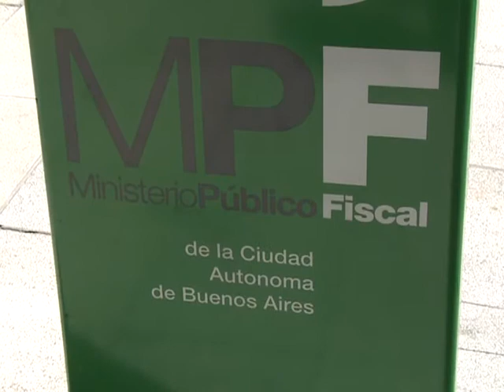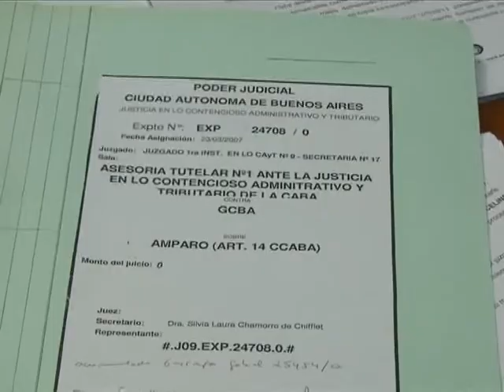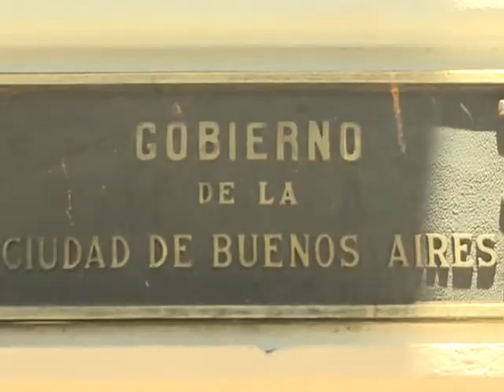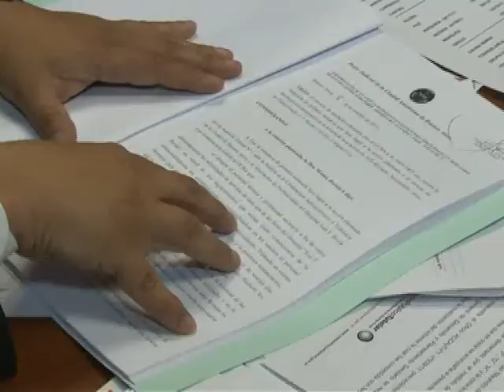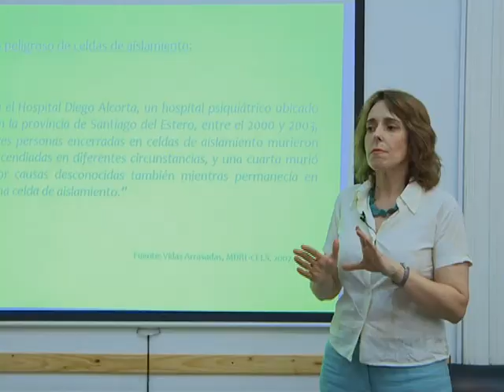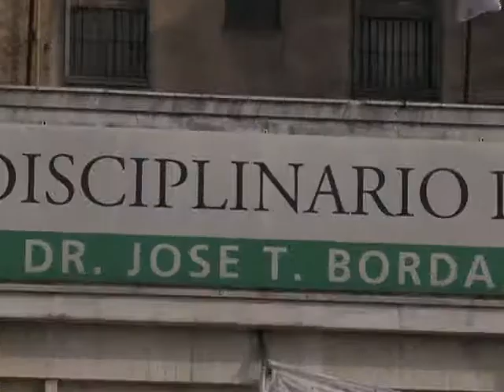Salud mental CABA: actúa la justicia ante la ausencia del gobierno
"Los cuatro hospitales monovalentes de la ciudad están judicializados", informa Gustavo Moreno, Asesor Tutelar ante el fuero contencioso de la  CABA.  Los hospitales son el Borda, Moyano, Alvear y el Tobar García.

El Poder Judicial, explica Moreno, "le ordena al Poder Ejecutivo que cumpla con la designación de personal que es un déficit en la ciudad, la revisión de historias clínicas, a ver qué le pasa a cada paciente que está en ese lugar, la provisión de ropa de cama y el mobiliario necesario y un plan de evacuación y medidas de seguridad".

Leonardo Gorbacz, ex diputado nacional, coautor de la ley nacional de salud mental, explica que más allá de que el gobierno de Macri desconozca las obligaciones legales,   "hay órganos de control como la Asesoría General Tutelar o como la Defensoría Nacional que ya están aplicando la ley junto con los jueces".

Los funcionarios porteños, sostiene Gorbacz "están siendo obligados por muchas mandas judiciales y por órganos de control en casos concretos a cumplir con la ley."

Donato Spaccavento, ex ministro de Salud de la Ciudad Autónoma, tuvo que recurrir a la justicia para denunciar que en el hospital Moyano se utilizaban medicamentos en estado de experimentación para realizar ensayos. Denunció también el suministro a pacientes de muestras vencidas.

"No hay una política del gobierno en Salud Mental, sostiene el Asesor Tutelar de la Ciudad Autónoma,  porque el ministro Lemus más allá de su power point que presentó hace 3 o 4 años, no pudo presentar un Plan de Salud Mental, no lo tiene. Si uno le pregunta a la Dirección de Salud Mental cuál es el Programa de Salud Mental y que lo ponga por escrito no lo puede exhibir".